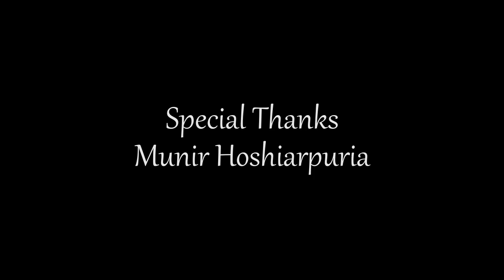Sikh Veer on Pakistan || ਜ਼ਿੰਦਗੀ ਵਿਚ ਘੱਟੋ ਘੱਟ ਇਕ ਵਾਰ, ਹਰ ਸਿੱਖ ਨੂੰ ਪਾਕਿਸਤਾਨ ਆਉਣਾ ਚਾਹੀਦਾ ਹੈ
In January 2020, Sardar Sarbpreet Sikh of USA, visited Pakistan where he receive VIP protocol, true love and special care. The people of Pakistan won the heart of the guest. Here are the glimpses of his visit and his views about Pakistan.
Desi Infotainer is Pakistani Punjabi YouTube channel. We are covering history, culture and heritage of Punjab. The people of both Punjab are our target audience. We want to elaborate the positive aspects of Pakistani society which is, unfortunately, not being shown on other media. The people of Pakistan always believe in love, peace, harmony, humanity and hospitality.